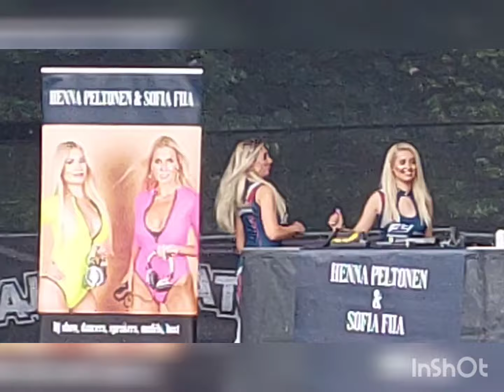Henna Peltonen & Sofia Fiia DJ Show 4.7.2024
Imatra, Inkerinaukio torstaina 4.7.2024 klo 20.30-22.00, Imatranajo 2024